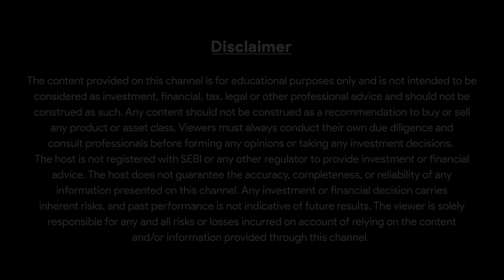THIS will MOVE You! | Money Matters Ep. 19 | Ankur Warikoo Hindi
Money Matters is a series where I have conversations with normal people such as you and I, on your personal finance issues.

 It is important to note that I am NOT a financial expert, I am NOT SEBI registered, and I am NOT qualified to give financial advice.

Everything that I say in these videos is purely through my own experiences.

 - So these videos do not offer any stock tips, or specific mutual fund recommendations or get-rich-quick schemes.
 - I am not selling any product or service through these videos.
 - None of the brands that I mention in these videos have paid me to mention them, unless I explicitly say so (and I will say if the video is sponsored).

This also means that my advice may not always be the right advice. So incase I make a mistake, the best way to correct me will be to share your point of view in the comments, so that everyone can benefit from it.

I am not perfect, nor claiming to be either and would love to learn and grow.

The idea is simply to help people with their finance journey and through their story try to help others who may have a similar story.

Join us for another episode of the "Money Matters" series. In today's episode, we have with us Raghavendra from Chennai. This episode is different from the other Money Matters episodes so far. We do not use the Excel sheet or talk about numbers in the video but it is filled with teachings which the Excel sheet could not have taught. Tune in to the video to find out.

Want to join me on the show? Fill this form and my team will reach out to you

00:00 Introduction
01:17 About Raghavendra
04:03 Raghavendra's story
21:18 3 things to learn